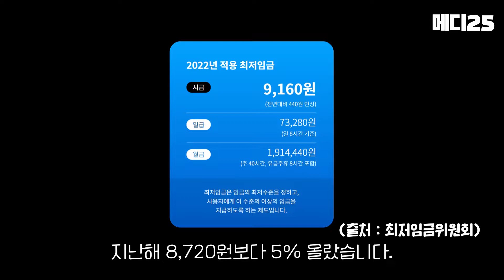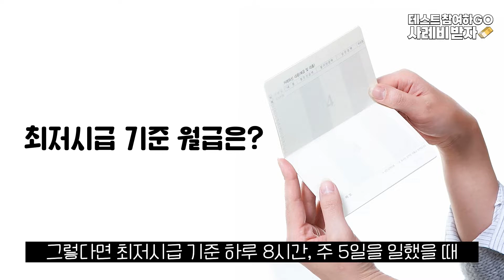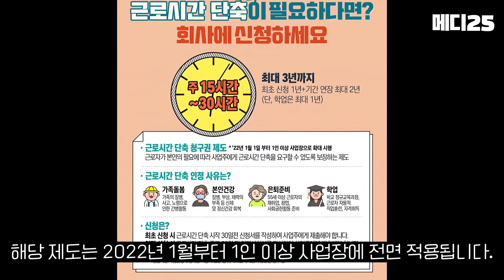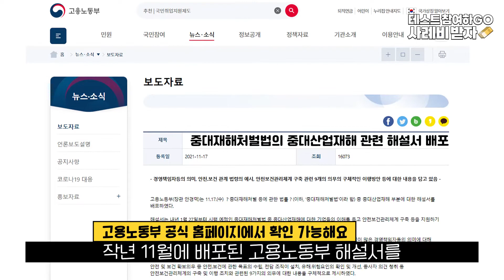2022 최저시급 인상으로 오른 월급과 바뀐 대체공휴일 주요 내용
2022년에도 직장과 알바를 다니시는 분들 주목~!
새로 바뀐 최저임금 기준 월급과 근로기준법 및 대체공휴일 주요 내용을
메디25가 보기 쉽게 정리해 드릴게요

✅생동성&임상 참여 플랫폼 메디25
생동성/임상시험 참여하고 사례비 받으러 가즈아~!
ㅡㅡㅡㅡㅡㅡㅡㅡㅡㅡㅡㅡㅡㅡㅡㅡㅡㅡㅡㅡㅡㅡㅡ
* 위 영상은 정보전달 영상으로 개인의 체질, 상황에 따라 차이가 있을 수 있습니다 *
* 각종 생활 속 상식이나 꿀팁을 쉽고 재미있게 알려드려요!
* 생동성/임상시험 전문 플랫폼 메디25에서 직접 운영!

Twin Musicom의 Talky Beat에는 크리에이티브 커먼즈 저작자 표시 4.0 라이선스가 적용됩니다.